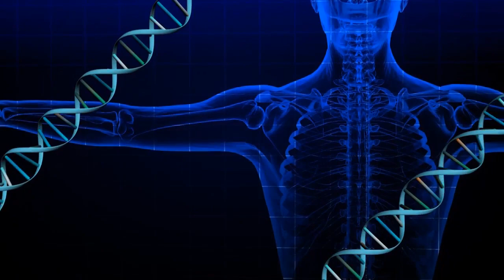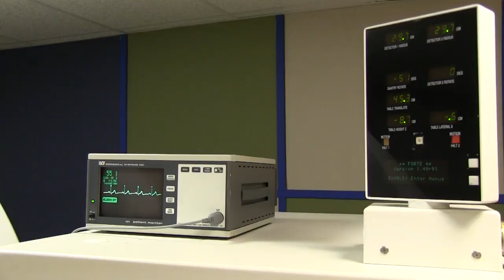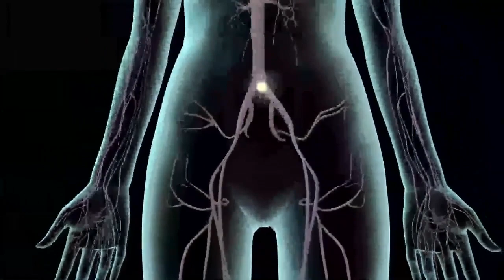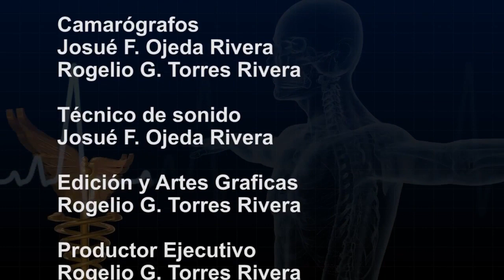Tu Salud Informa - Programa 8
"Tu Salud Informa" es un programa televisivo enfocado principalmente en la salud humana y la medicina. Transmitido todos los miércoles a las 8:30pm, por Telemundo Punto 2.

Video producido por PR Media Design, Inc.
Edición: Rogelio Torres Rivera